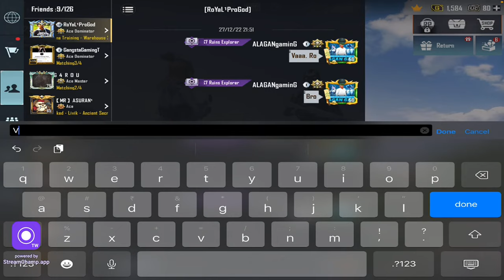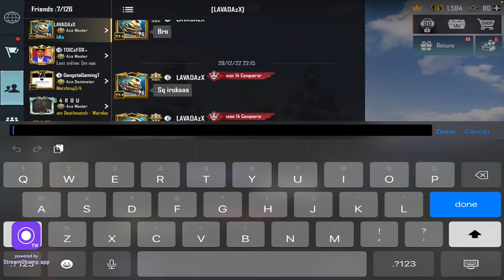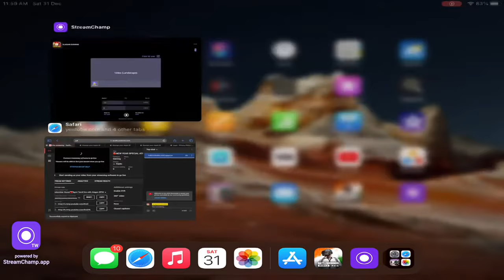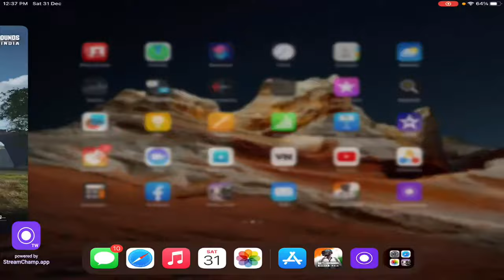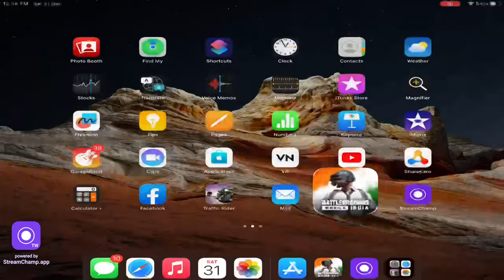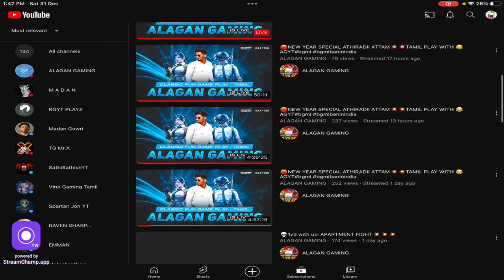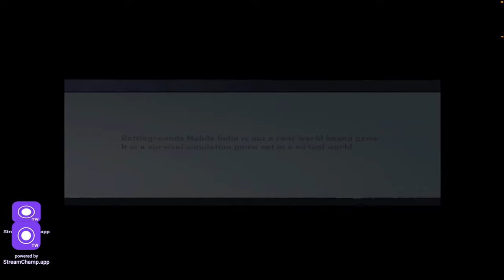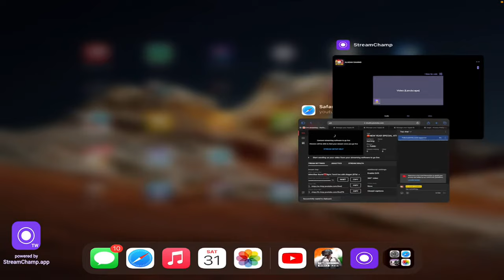🛑NEW YEAR SPECIAL ATHIRADII ATTAM💥💥TAMIL PLAY WITH 😂AGYT#bgmi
Welcome to AG❤️family
My name Alagan
Role IGL and conqueror specialist
Live time 7pm to 12Am
Device iPad 9th gen A13 bionatick chip
Spread love ❤️ thanks for coming thanks❤️❤️